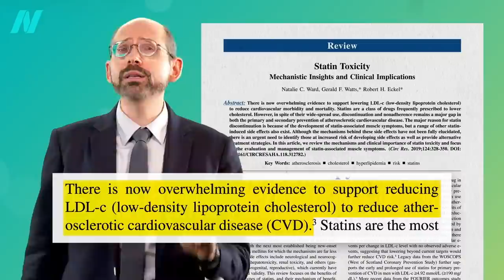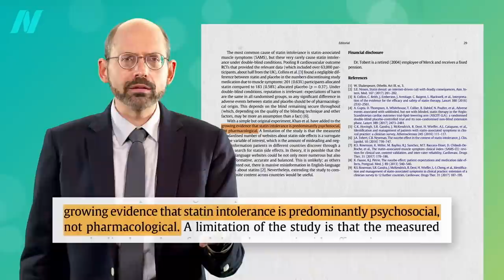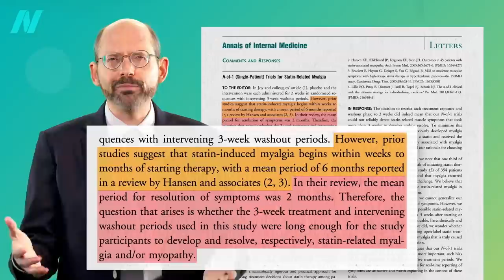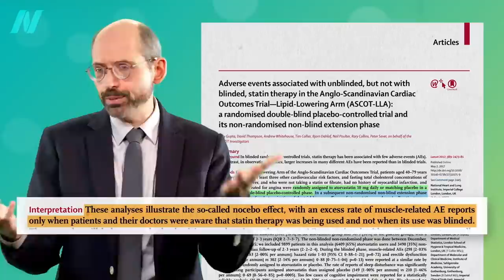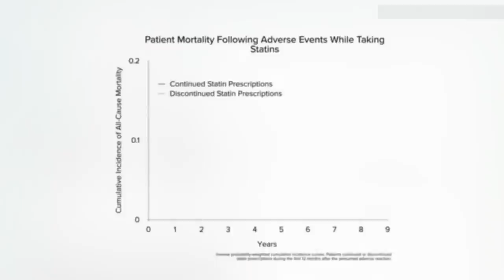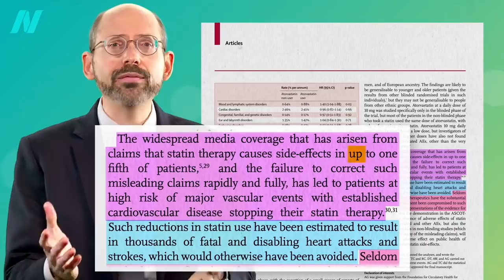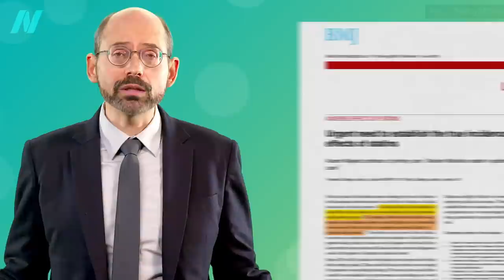How Common Are Muscle Side Effects from Statins?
Statins and muscle pain. Why is the incidence of side effects from statins so low in clinical trials but appear to be so high out in the real world?

To understand risks versus benefits, you first have to understand The Actual Benefit of Diet vs. Drugs

I have more videos on statins coming out over the next few months, but if you want to see them now, they are available on a digital download of How Effective Are Statins and Stents? a webinar I did last year on statins and stents.

Have a question about this video? and someone on the NutritionFacts.org team will try to answer it.

Want to get a list of links to all the scientific sources used in this video? You’ll also find a transcript and acknowledgements for the video, my blog and speaking tour schedule, and an easy way to search (by translated language even) through our videos spanning more than 2,000 health topics.